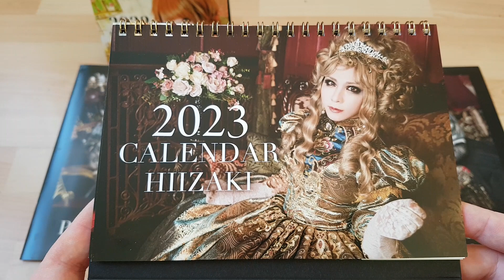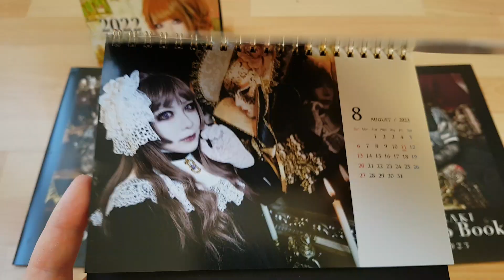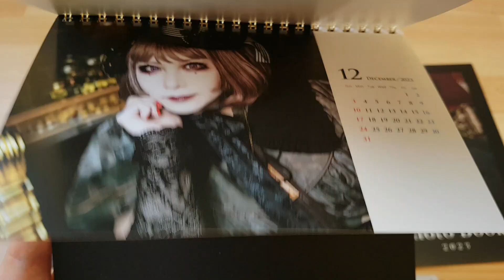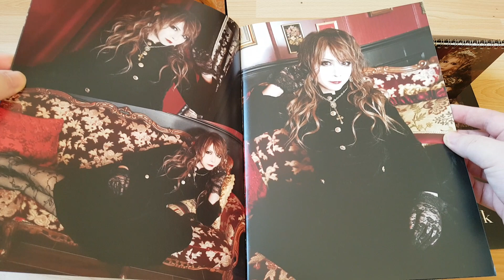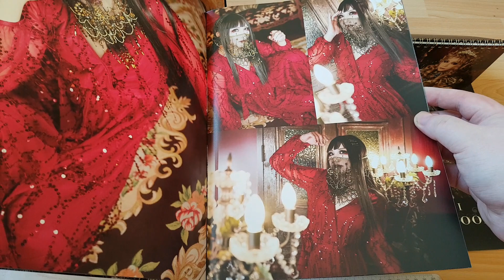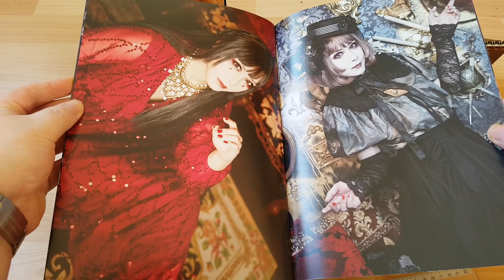HIZAKI 2023 Calendar, Deluxe Edition With Photo Book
HIZAKI 2023 Calendar Deluxe Edition
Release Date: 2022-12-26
-Deluxe Edition Came With A Photo Book
-Those Who Ordered The Deluxe Version Before December 26th Received And URL Link With A Making Off Video